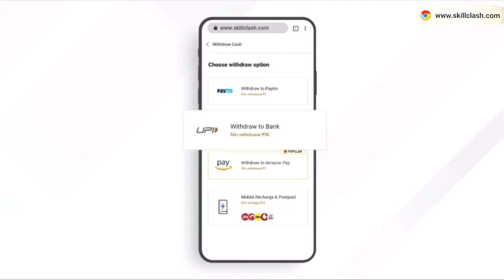Celebrity Funny Fails Voiceover Malayalam 🤣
Voiceover

Celebrity Funny Fails Fun Dub Malayalam 🤣Bollywood Celebrity funny accidents
Celebrity Moments
Fun dub Malayalam
Comedy
Funny Fails
Funny  accident
Mollywood
Tollywood
Mammooty